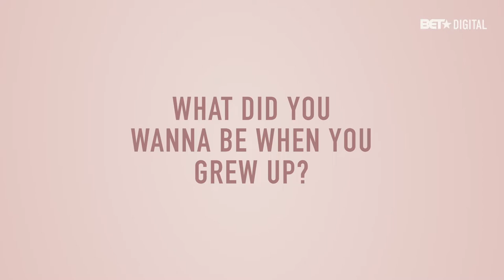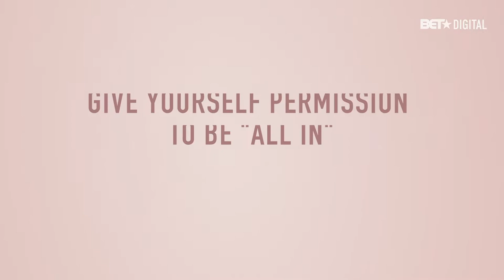Mattie James On How She Juggles Being An Influencer & Working Mom | The Glam Gap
Mattie James is breaking down the misconceptions of what it means to be a beauty and fashion influencer and a working mom in this episode of The Glam Gap.